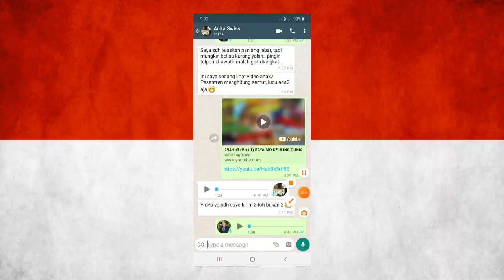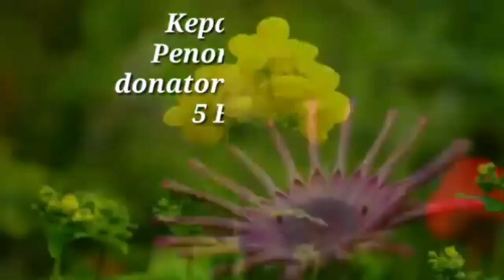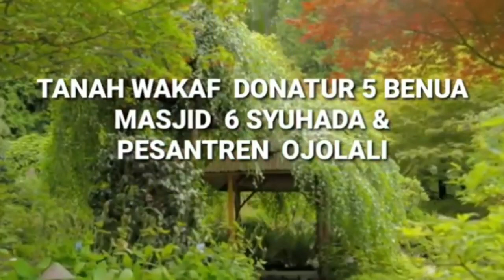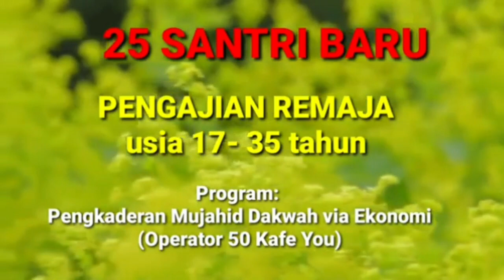297/th3 ANITA SWISS = ANITA PERANCIS